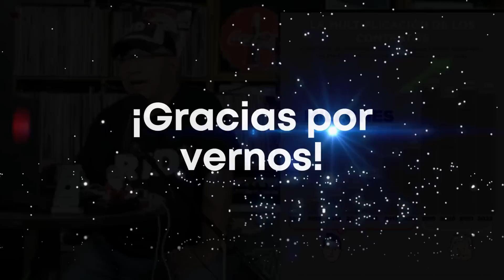¡ESCÁNDALAAAZO! ¡TRIVAGOS ACORRALAN al PEJE! ¡AMLO YA NO QUIERE VER a sus HJOS! | Compilación #105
Compilación #105 de los mejores momentos de Miguel Quintana "El Troll".

AGRADECEMOS TUS DONATIVOS vía:
►TARJETA BANAMEX: 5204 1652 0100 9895
►DEPOSTO a la CUENTA: 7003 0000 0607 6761
►TRANSFERENCIA a la CLABE: 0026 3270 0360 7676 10
A NOMBRE DE: JESUS MIGUEL GARZA QUINTANA
BANCO BANAMEX
SUCURSAL 4411

PODCAST
Escúchanos en: